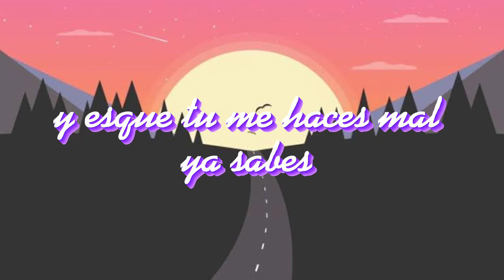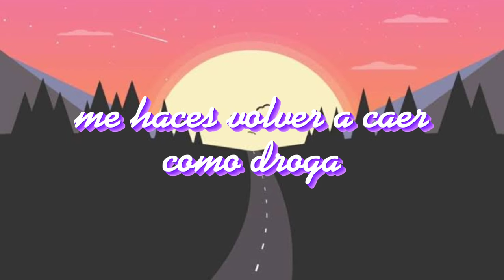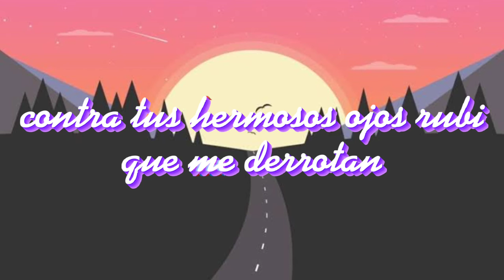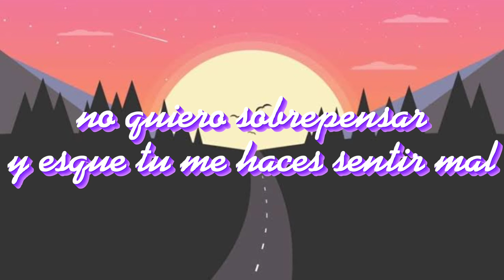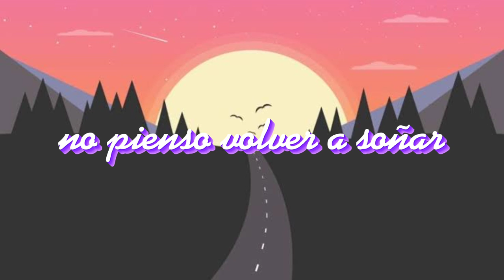Volverte a ver- Mario Mendez (Demo)